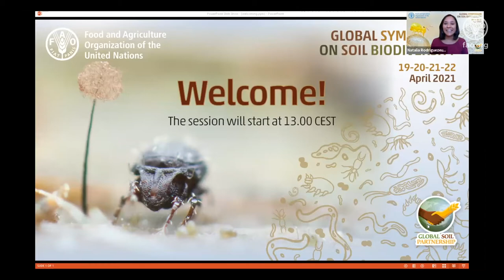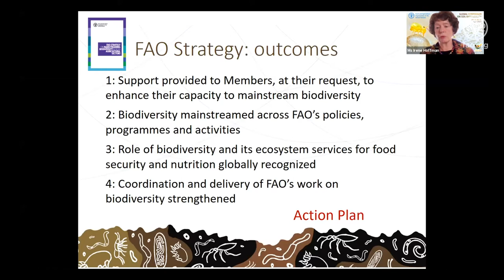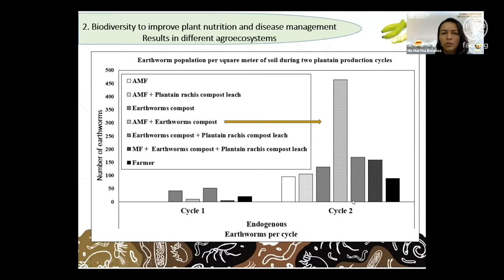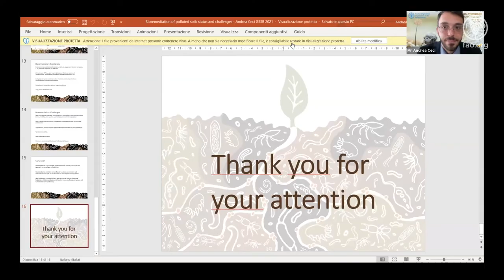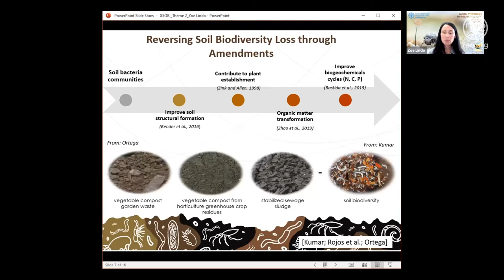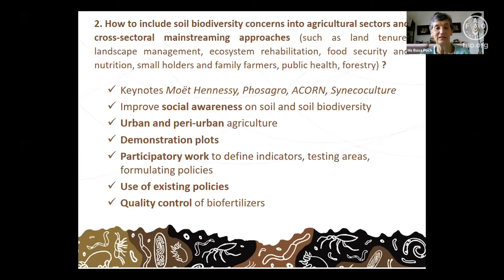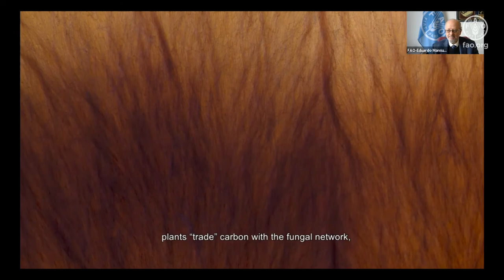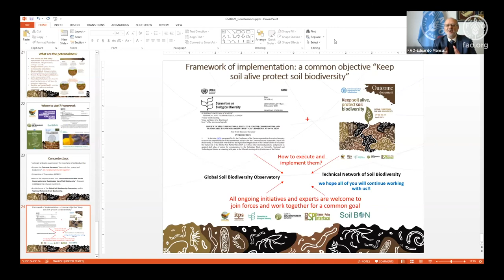Plenary Session - Day 4 - Global Symposium on Soil Biodiversity 2021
This is the recording of the Plenary Session that happened during the fourth and final day of the Global Symposium on Soil Biodiversity, on the 22nd of April 2021. During closure ceremony, several keynote speakers talked about the status of soil biodiversity in the global agenda and presented the main outcomes and findings from the two days of parallel sessions.